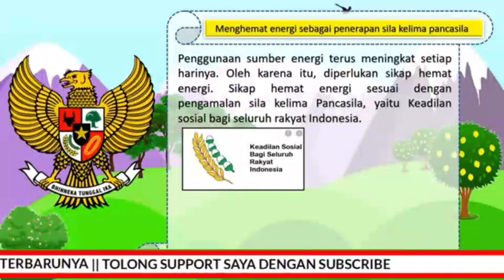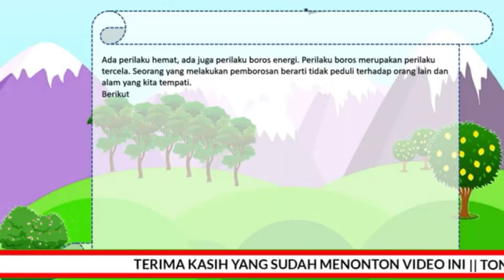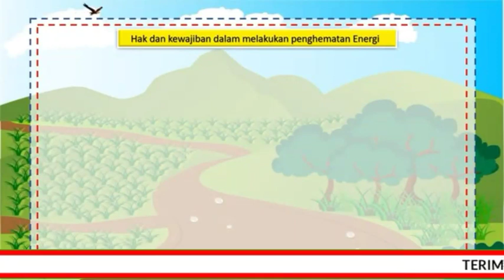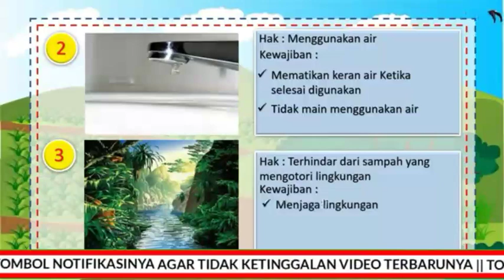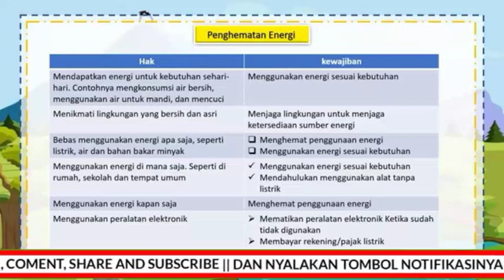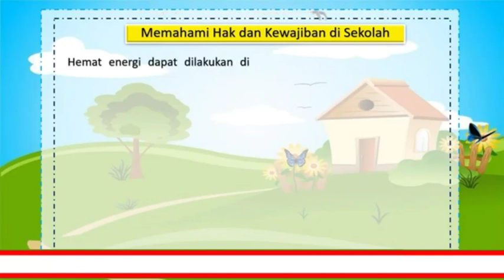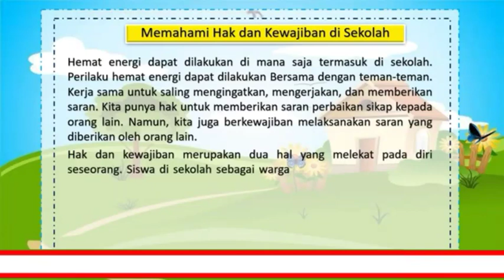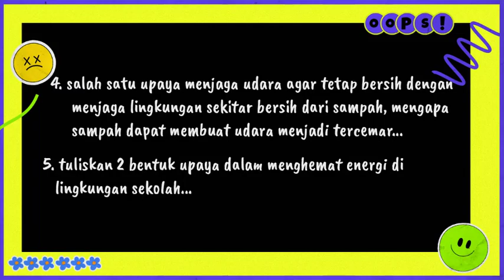PKn Tema 6 subtema 4 Pentingnya menghemat energi